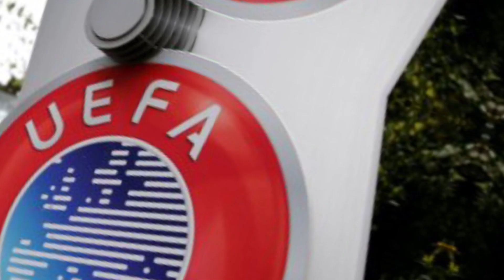CHAMPIONS LEAGUE, BUFERA SULL'ARBITRO MARCINIAK: PUÒ CAMBIARE IL DIRETTORE DI GARA?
Bufera sull'arbitro Marciniak: potrebbe non arbitrare più Inter City!